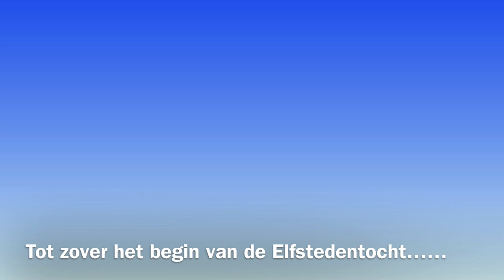DENKEND AAN HOLLAND|de Elfstedentocht|SNEEK|André van Duin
André van Duin en Janny van der Heijden, bekend van heel Holland bakt en Denkend aan Holland, zijn begonnen aan de Elfstedentocht.
De eerste stempel haalden ze in SNEEK en ik kreeg de mogelijkheid om ze te filmen.
Ze werden muzikaal verwelkomd door de Utlopers, de Sneker muzikanten die elk evenement tot een feest maken.